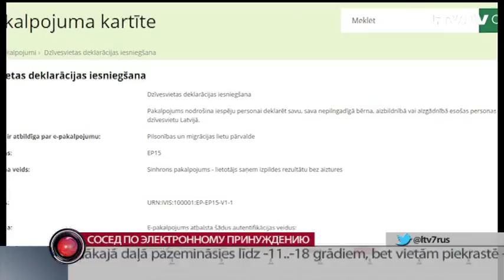Сосед по электронному принуждению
Электронное оповещение о том, что в твоём жилище кто-то задекларировался. С таким предложением выступают в Латвийском союзе самоуправлений. Сейчас достаточно нескольких кликов, чтобы задекларироваться в любой, в том числе и чужой квартире. В свою очередь на то, чтобы выписать непрошенного жильца, требуются недели. Анастасия Дьяконова продолжит